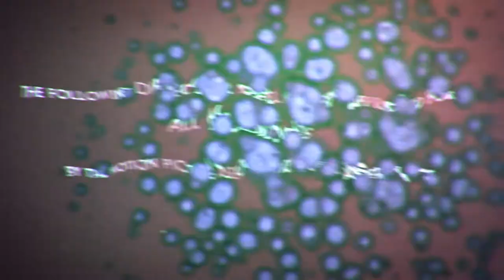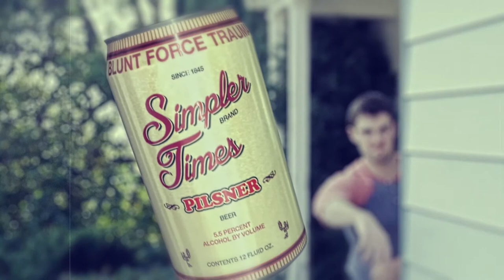Michael Ashton - Director Reel